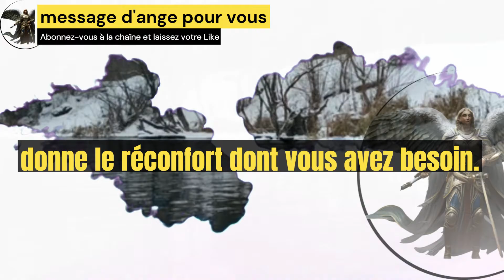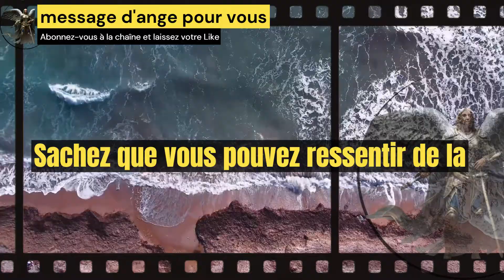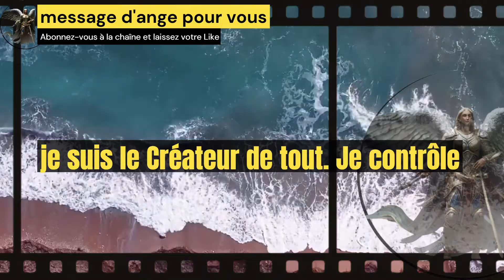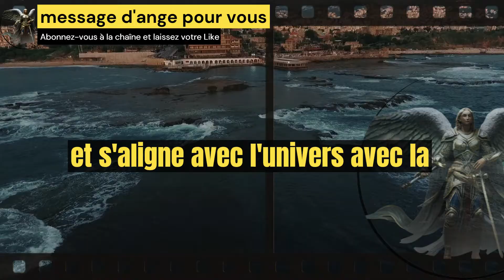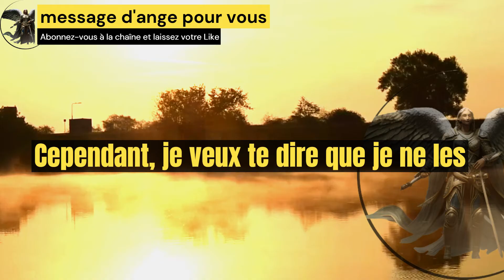1111 Dieu dit que cette maladie n'est pas pour s'il vous plait, ne sautez pas le message des ange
1111 Dieu dit que cette maladie n'est pas pour    s'il vous plait, ne sautez pas le message des ange

Dans cette vidéo aujourd'hui, nous allons parler du message de Dieu et du message de l'ange pour vous. Entendre ces messages quotidiennement vous aidera à améliorer votre vie et à augmenter votre foi et votre confiance en Dieu.

Inscrivez-vous pour recevoir quotidiennement 2 messages spéciaux de Dieu afin que votre vie ait toujours un message de Dieu. Ici